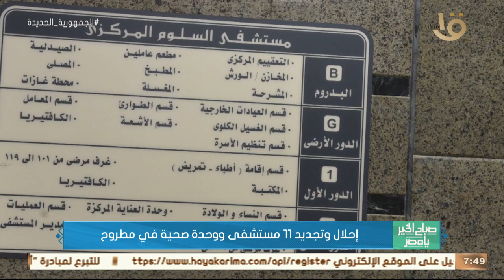صباح الخير يا مصر | إحلال وتجديد 11 مستشفى ووحدة صحية في مطروح